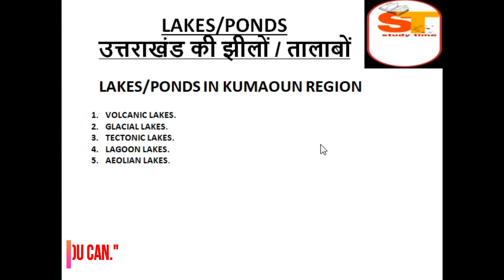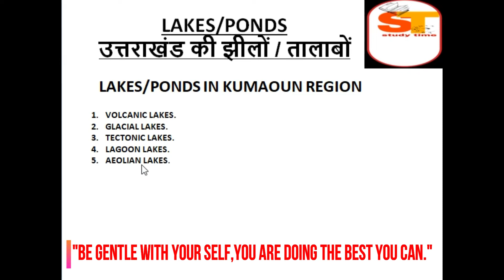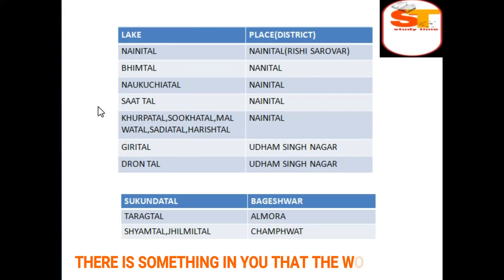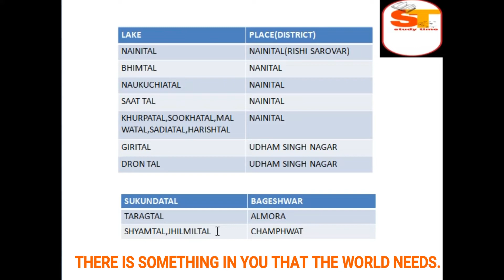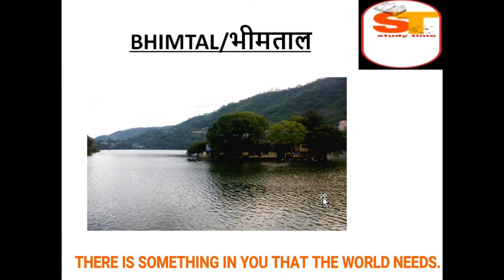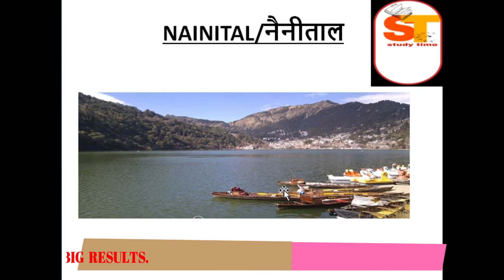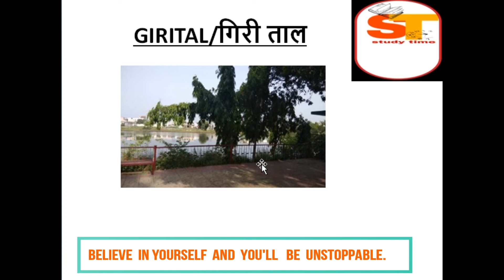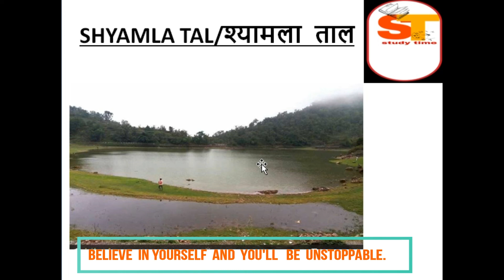UTTARAKHAND:LAKES/PONDS(PART-1)उत्तराखंड की झील/ तालाब(भाग 1)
उत्तराखंड की झीलों / तालाबों(भाग 1).BASICALLY THIS PART IS FOR KUMAOUN REGIONS LAKES.